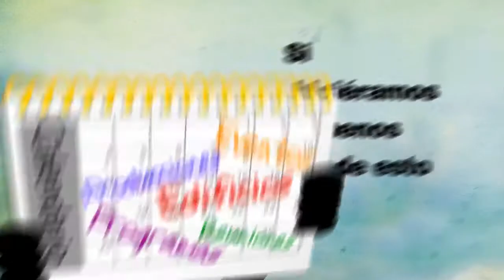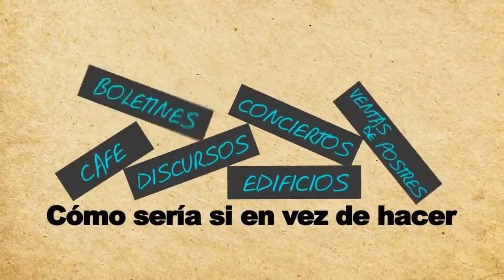NUESTRA MISION EN LA VIDA!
Nuestra misión en la vida no es la de seguir imitando las tradiciones del sistema religioso, sino de vivir el evangelio realmente como es.

El cristianismo primitivo tenía el model de iglesias en casas, no el de edificar edificios religiosos y lujosos. Muchos hablan de ser "cristiano radicales" y siguen promoviendo las estructuras y prioridades del sistema religioso.

Nuestra misión en este mundo es promover el reino de Dios tal cual como lo hacía Jesús.  El reino de los cielos no es otra religión más.  Es una forma de vida radical basada en el mensaje de Jesús que se manifiesta por medio de nuestras acciones y en el convivir en comunidad cristiana.